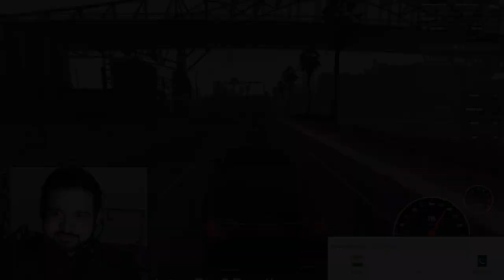GTA 5 RP | Gangster Highjack My Cars Shipment | MrAwaisPlayz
GTA5 Social Club ID: MrAwaisPlayz

MY PC Information:
Processor: Intel Core i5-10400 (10th Generation)
Motherboard: Gigabyte H510M H
RAM : 16-GB DDR-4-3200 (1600 MHz)
Graphics Card: NVIDIA GeForce GTX 1050 Ti (4-GB)
Caches: 12 MB
SSD: 128 GB
Hard Drive: 500 GB
Display : Double Screen.
HeadPhone: A4tech HS-50
Facecam: A4tech
Keyboard: Dell Local 500 wala
Mouse: Local 350 wala
Ring Light: 800 wali
Internet: Local Fiber Link 10-MB